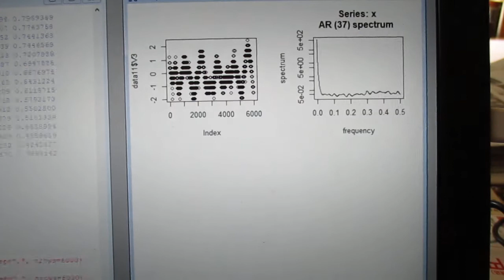超音波技術（多変量自己回帰モデルによるフィードバック解析） ultrasonic-labo